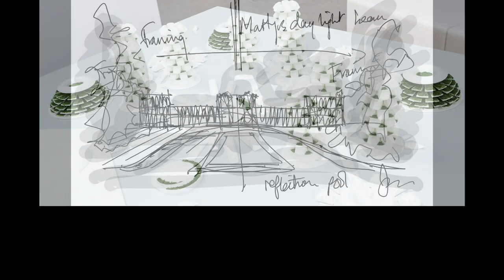Jason Pomeroy – Leading Architect in Sustainable Design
Jason Pomeroy, world-renowned architect and scholar leading in sustainable design, uses a unique approach of evidence-based interdisciplinary design to create long-term building solutions that are resilient in the face of a changing climate. As a sustainable architect, researcher, academic, and author, Pomeroy thinks beyond the typical social, economic and environmental triple bottom line that most scholars guide their research on. His quest for a balance between creative design for the built environment and fact and reason has led him to create thought-provoking projects such as the first zero-carbon house in Asia and ALICE, a multi-tented smart eco-business park in Singapore.

Passionate about sharing knowledge to help halt the disastrous effects of climate change, Mr. Pomeroy created his own architecture academy based on sustainable principles and research. He has authored four books, travels around the world to give keynote speeches on sustainable design, and stars in multiple television series that present the emerging smart cities of the world.